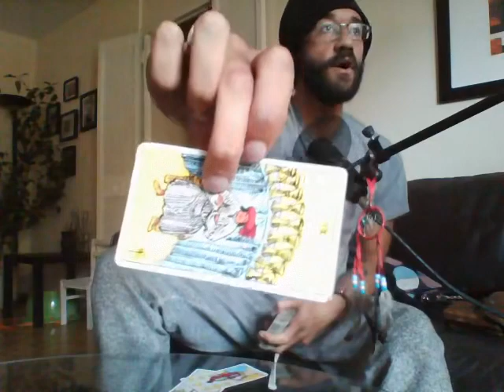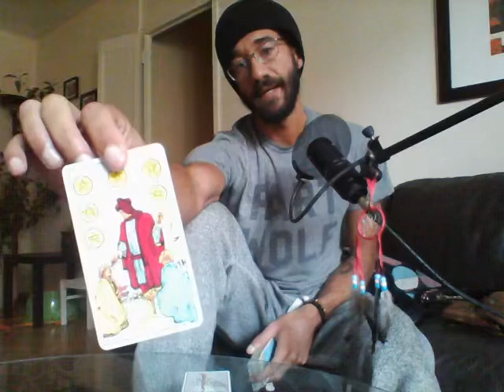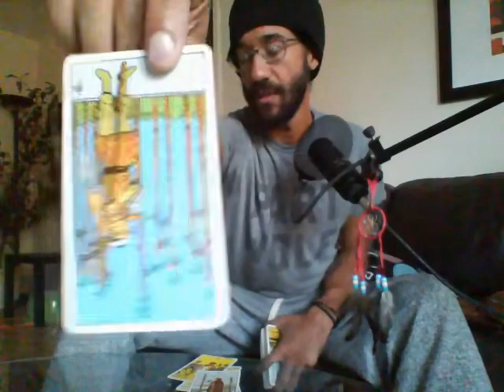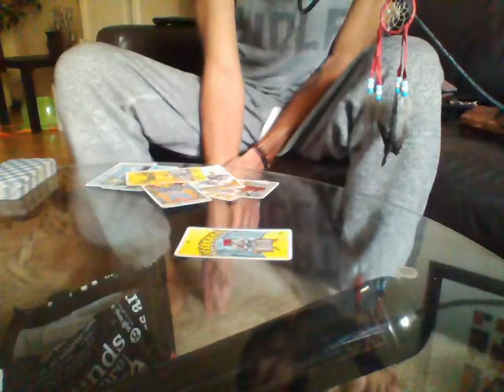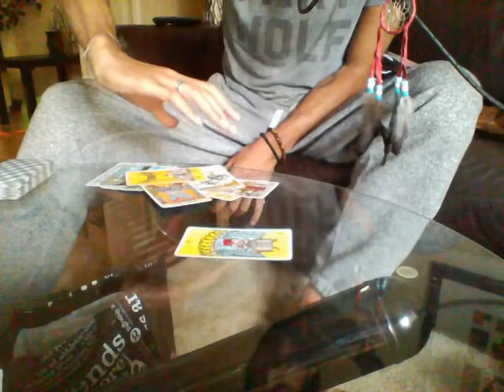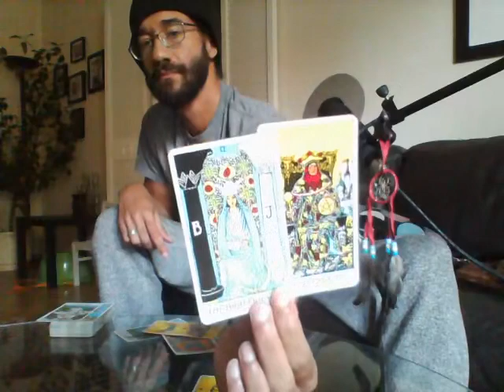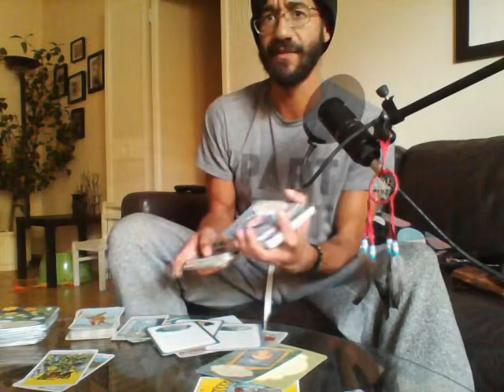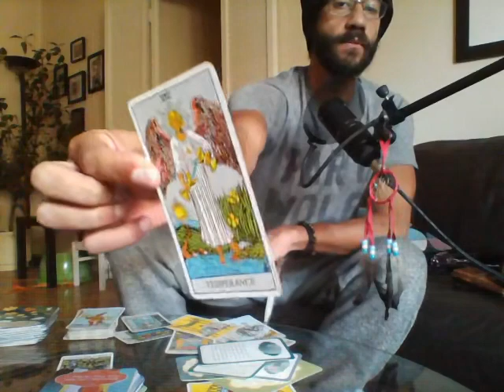Free Will Tarot Writing - Pour Love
Not a reading, this is what we make right.

Forgot to mention the numbers on the cards, the way they balance and tell the story too.

IX
I VI
IX II
IX
VI  Kn IV
K